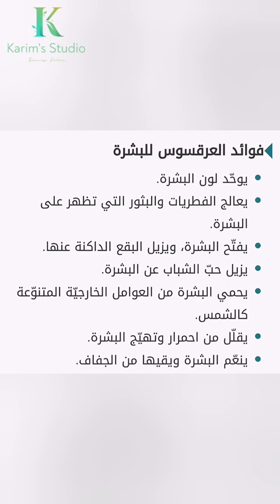كريم تفتيح الاماكن الحساسه وتعطيرها بسرعة البرق